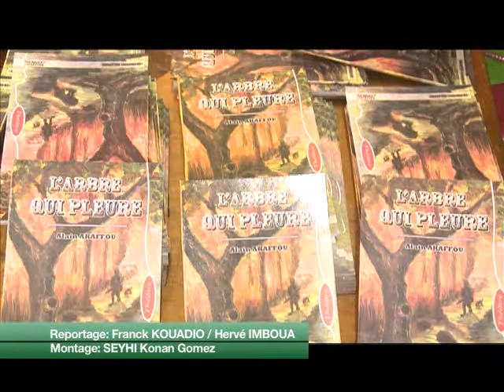Dédicace de l'œuvre '' l'Arbre qui pleure"